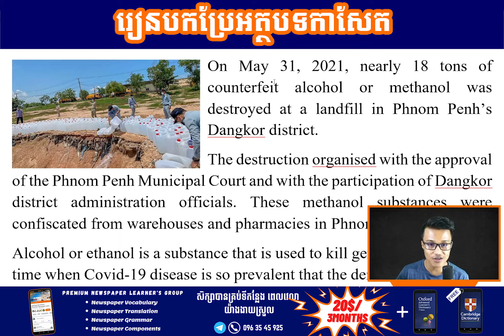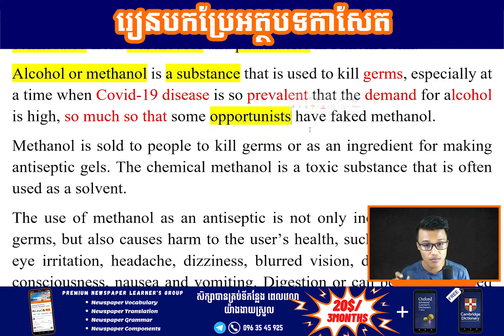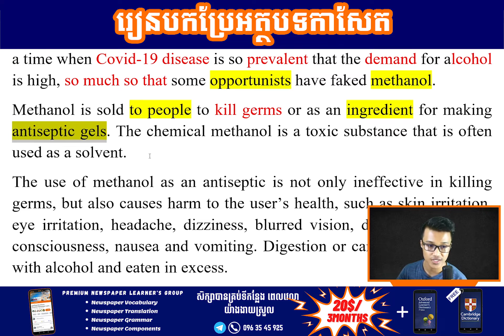រៀនបកប្រែកាសែត៖ អាល់កុលក្លែងក្លាយជិត១៨តោនត្រូវបានបំផ្លាញចោលដោយមន្រ្តីគ្រប់គ្រងផ្សារ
🔥🔥🔥ចង់សិក្សាកាសែតអន្តរជាត ទទួលបានពាក្យកាសែត ឯកសារ PDF រៀនវេយ្យាករណ៍ វិភាគវេយ្យាករណ៍កាសែត បកប្រែកាសែត និងសិក្សាការសរសេរខ្មែរទៅអង់គ្លេស អាចចុះឈ្មោះសិក្សាក្នុង

🔥🔥🔥តម្លៃត្រឹមតែ ២០ដុល្លារ រយៈពេល៣ខែ។

បញ្ជាក់ អ្នកសិក្សាចូលក្រោយក៏អាចមើលមេរៀនចាស់ៗដែលយើងបានផលិតបានដែរ។